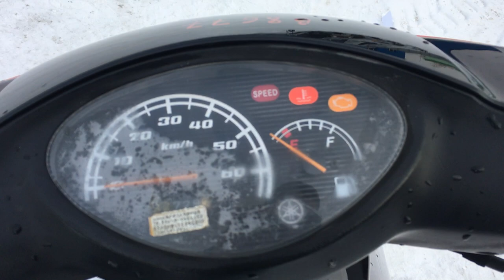B8677 YAMAHA JOG